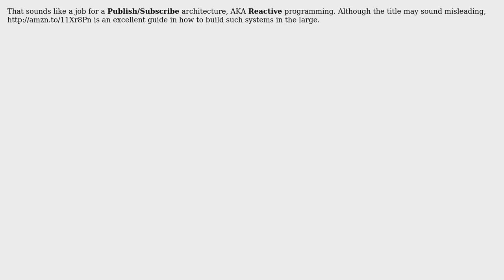Software Engineering: Designing communications for extensibility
With thanks & praise to God, and with thanks to the many people who have made this project possible! | Content (except music & images) licensed under CC BY-SA | Music | Images & others | With thanks to user Thomas Shaw user Mark Seemann and the Stack Exchange Network Trademarks are property of their respective owners. You are responsible for your own actions.